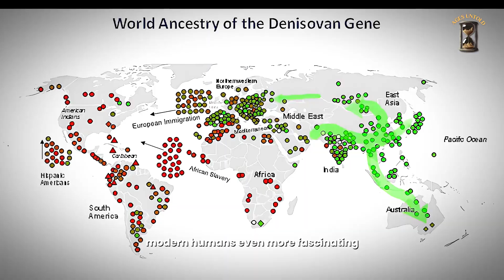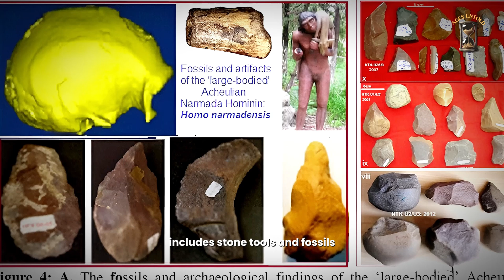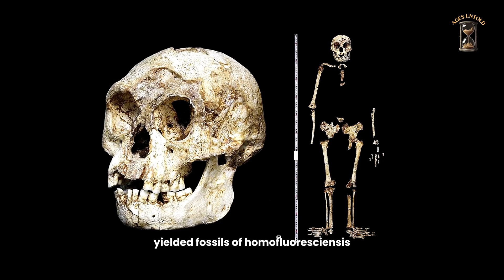The OLDEST known humans in Asia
Discover the oldest evidence of human history in Asia! From the groundbreaking discoveries of Homo erectus in Indonesia and China to the mysterious Denisovans in Siberia, this documentary uncovers the secrets of ancient human migration, prehistoric fossils, and the tools that shaped our ancestors’ survival. Explore the incredible findings from the Denisova Cave, Zhoukoudian Cave, and Callao Cave, and learn how early humans like Homo luzonensis and Homo sapiens adapted and thrived in Asia's diverse landscapes over 2,000,000 years ago. Dive into this fascinating journey of archaeology, anthropology, and human evolution, and trace the ancient footprints that connect us all.